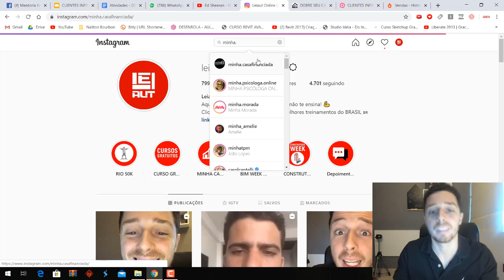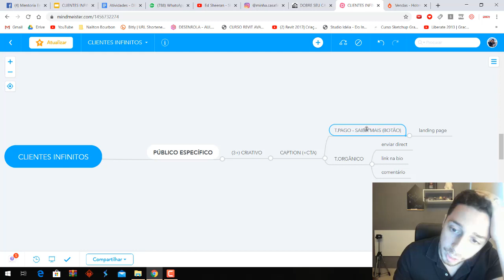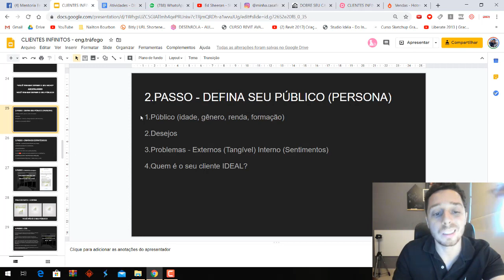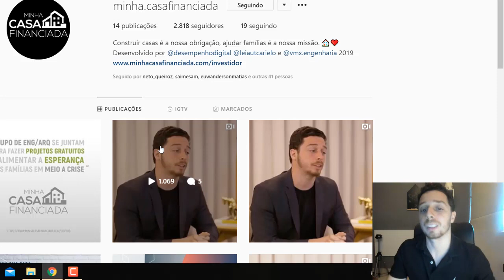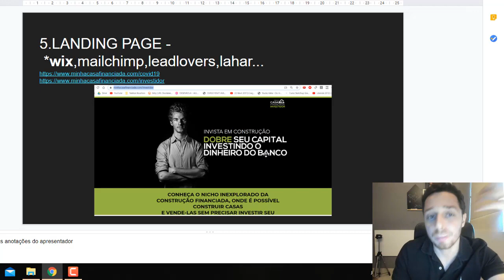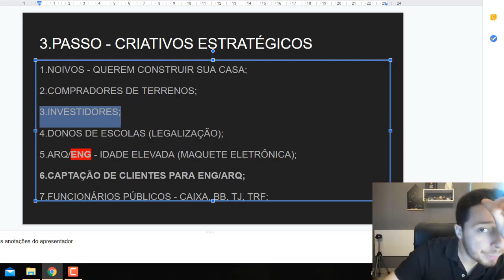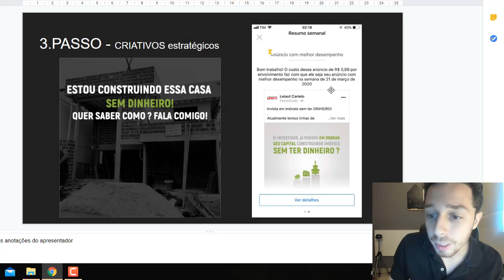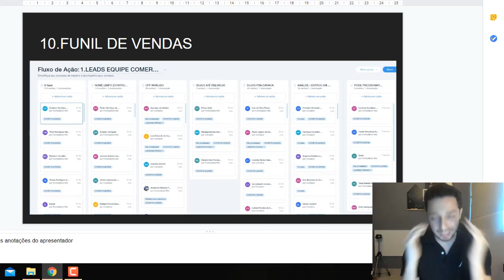13 - Públicos Facebook - Marketing Online p/Eng e Arq